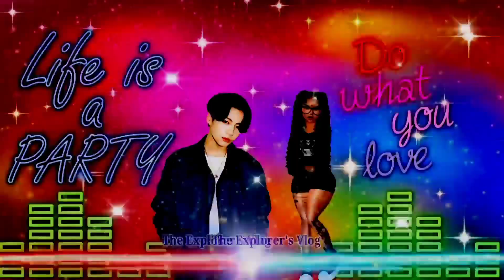Barrel Full of Sea Monkey & Backwoods Bbq / The Explorer's Music Tv